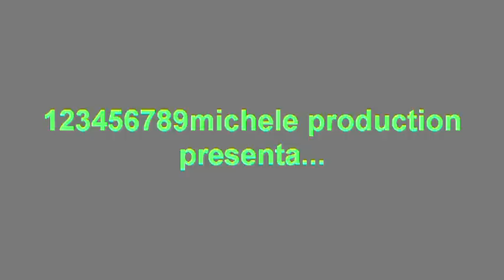3. sernaglia trophy 2010....parte4....filmato n.1.avi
3. sernaglia trophy. parte4...30 maggio 2010...filmato n.1. dobbiamo dire che erano in pachi ma tutti piu' e meno hanno fatto spettacolo...e piu' i giri dai tre di norma sono saliti a 6 o7. per avrere notizie pasta consultare il sito www. apecar.it.